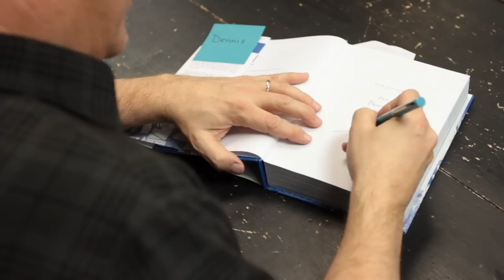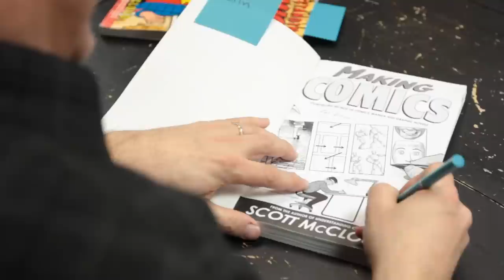Scott McCloud tackles mortality, love, art in 'The Sculptor'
Cartoonist Scott McCloud, best known for the “Understanding Comics” series, talks about “The Sculptor,” his first graphic novel and his first work of fiction in over 30 years.